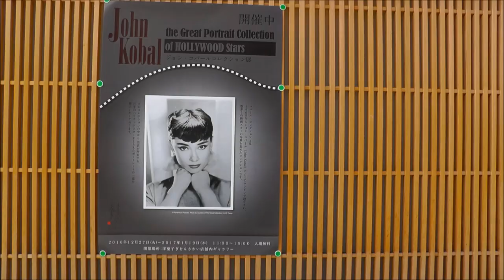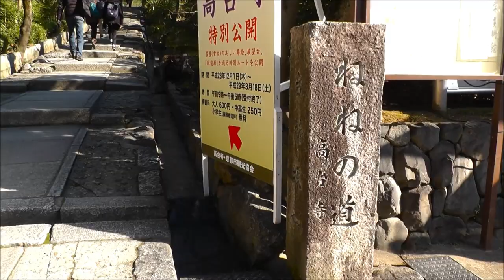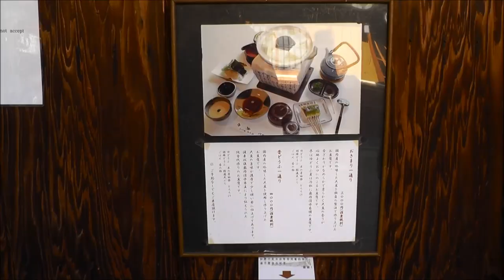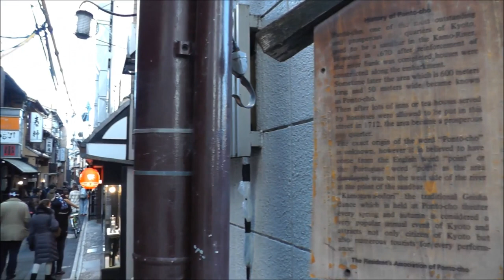祇園四条から八坂庚申堂（やさかこうしんどう）、清水寺へ【京都散歩】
2016年の大晦日、天気が良かったので、祇園四条から清水寺まで散策してきました。コースは、花見小路通→八坂神社→円山公園→二年坂→三年坂→清水寺 →庚申堂 →祇園白川→先斗町。
半日あれば十分歩いて廻れるコースです。京都が初めての方にもおすすめの観光コースです。特に、八坂庚申堂のくくり猿は、カラフルかわいので人気の写真スポット。女性の方必見！